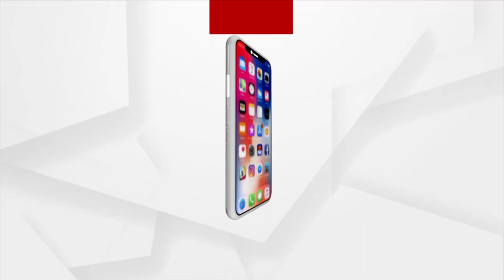Sata Katha || ମେୟର ରାତିରେ କରନ୍ତି (ସମାଧାନ) !